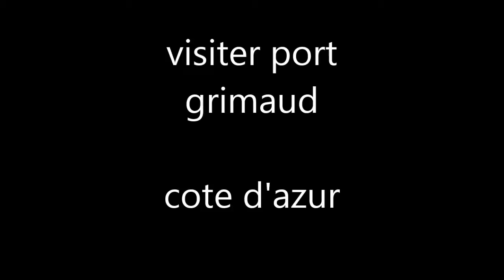viviter port-grimaud, cote d'azur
belle ville ressemblant a venise ! a ne pas rater